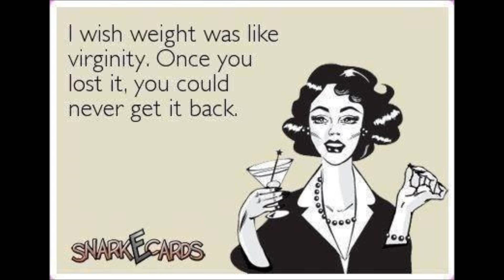robin waller 8 6 2014 what a sweet and classy girl think im in love